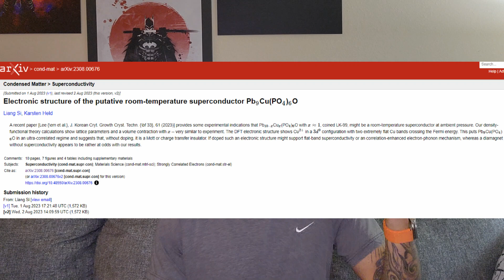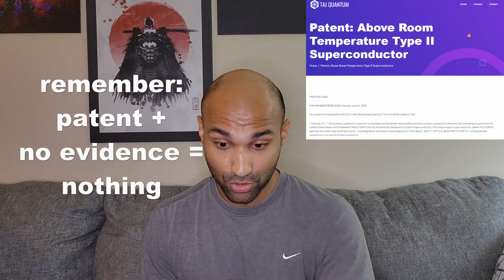LK-99, “Zero Resistance,” & RT Superconduction: Updates in Theory & Experiment | 1D Soviet Science?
***WE DO NOT HAVE FINAL VERIFICATION/REPRODUCTION OF CLAIMS YET***
Hello again! It's ya boi, back again with an update from yesterday. I've condensed the roller coaster ride of mixed news into less than 20 mins. Please see previous video if you don't understand terminology or the specific background story. Again, corrections and updates can be found in the pinned comment.
Today we cover an experiment that claims to have demonstrated zero resistance in a sample of LK-99...but it's not quite that simple. In fact, things seem to be getting both more complicated and more interesting. I am personally quite hopeful at this point that the right process might yield room temperature ambient pressure superconductivity. However, once again, this is an ongoing situation and EVERYTHING is still up in the air.

00:00 Intro
00:30 Zero Resistance Study
09:27 Theoretical Updates
12:45 Varda Update
13:30 Update on History / Drama, A 65 Year Old Theory From Russia
15:35 Likely Hoax - Taj Quantum's Graphene Foam RTSC

K-Drama storyteller (probably spoilers for the book he’s apparently writing if LK-99 holds up)